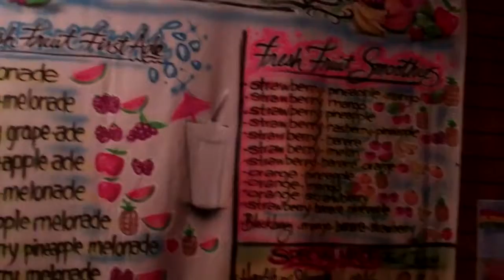Hartford Ct Jucie Bar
Kemet Maroon